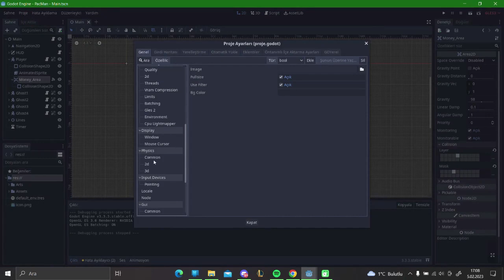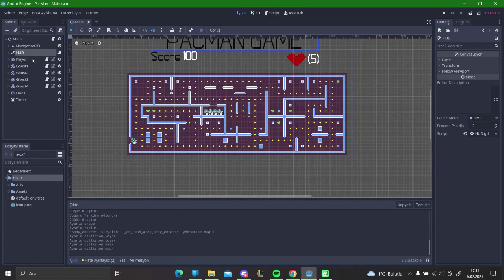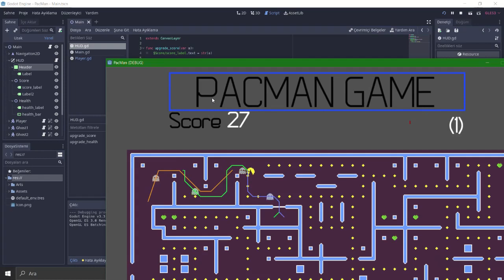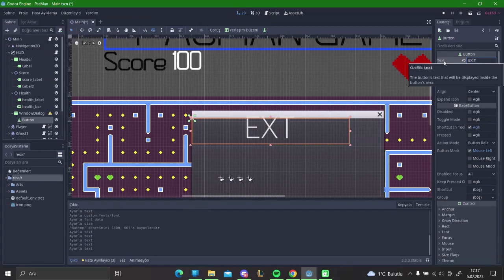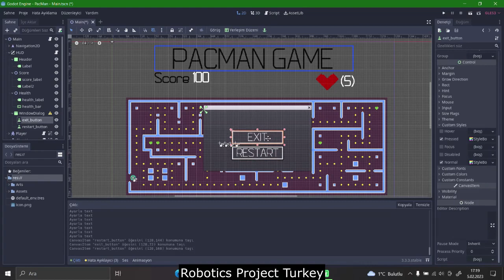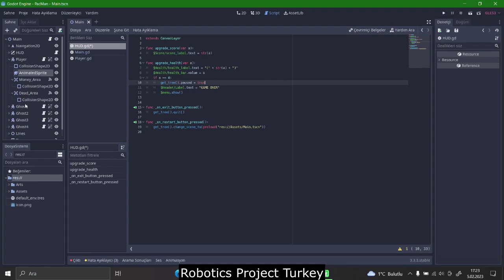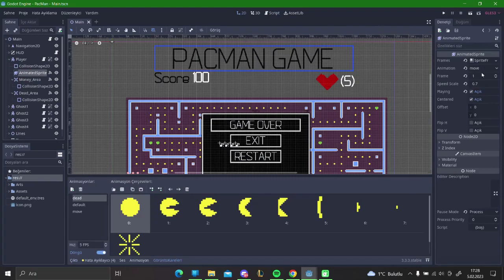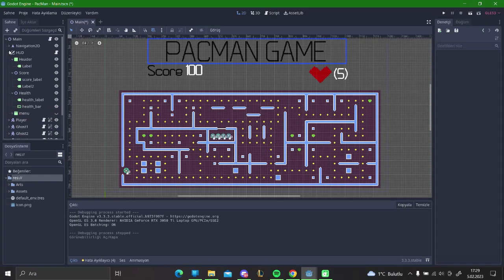Godot Engine Ders 10 PACMAN Oyunu Yapımı Detaylı ve Basit Türkçe Ölüm Animasyonu Menü Tasarımı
Derslerin devamı gelecektir. Oyunun bitmiş hali web sayfamızda mevcuttur.